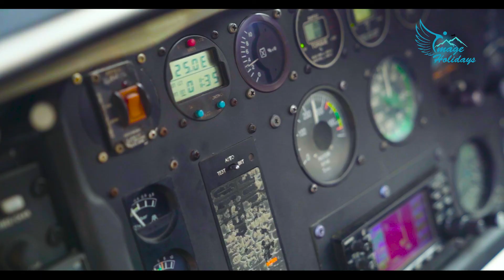Mardi Himal in Helicopter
It was quick, it was close to the mountains, it was fun. Enjoy the mesmerizing view of the Annapurna Range in a Helicopter.